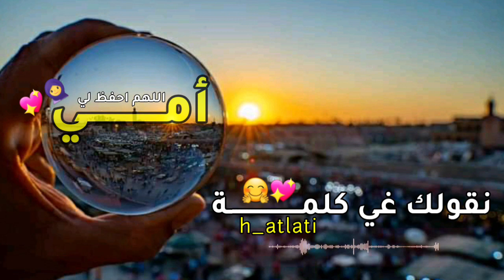اجمل فيديو بمناسبة عيد المراة 8 مارس💖🧕 (statut whatsapp)